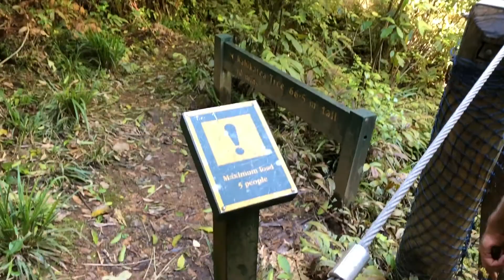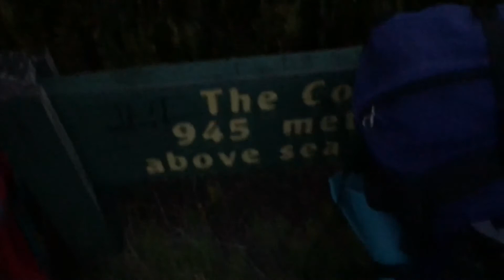Приключения Артемия Умиротворение и его команды.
Подъем на гору Pirongia в компании из 7 человек. Видео не рекомендовано к просмотру детям и людям кого не устраивают видео без обработки.